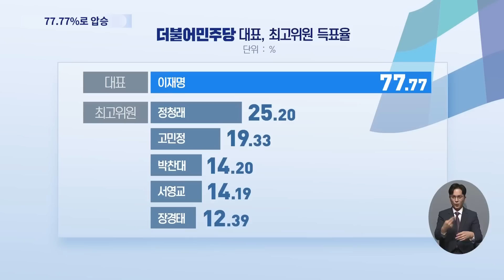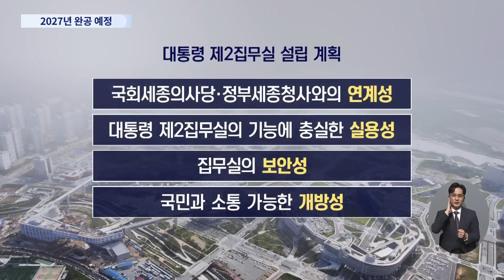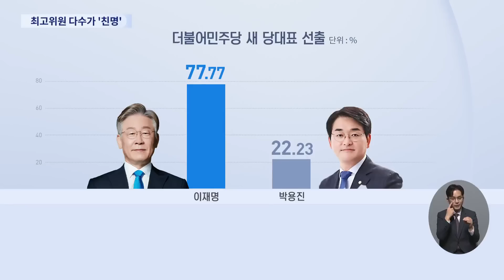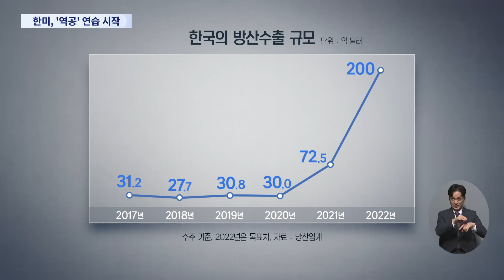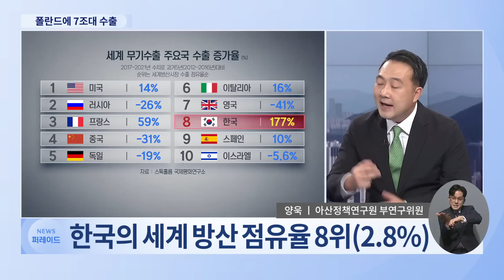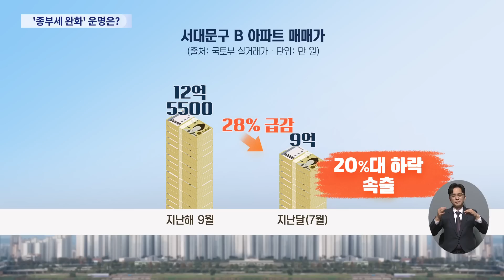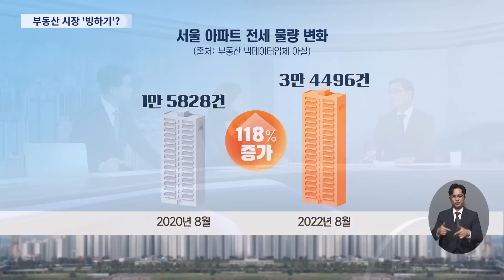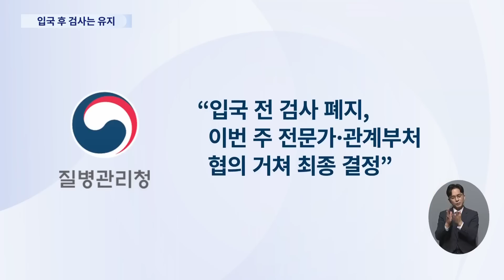[TV CHOSUN LIVE] 8월 29일 (월) 뉴스퍼레이드 - 파키스탄 "성서에나 나올 홍수"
[TV CHOSUN LIVE] 8월 29일 (월) '뉴스퍼레이드' 주요뉴스

● 파키스탄 "성서에나 나올 홍수"
● '민주당의 이재명' 첫날 행보는?
● 한국 공군, 다국적 연합훈련 첫 참가
● "K방산, 메이저리그 진출"
● 서울 아파트값 4억 뚝…앞으로는?

📡 월~금 07:30 뉴스퍼레이드
📡 월        08:40 네트워크 매거진
📡 월~금 09:00 신통방통
📡 월~금 13:00 보도본부 핫라인
📡 월~금 14:30 사건파일 24
📡 월~금 17:30 시사쇼 이것이 정치다
📡 월~금 21:00 뉴스9
📡 토~일 14:00 뉴스현장
📡 토~일 18:40 뉴스7